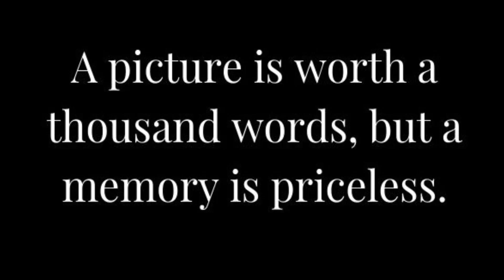Every photo of my friends in this video are priceless memories of my life.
It’s all those memory’s and moments of my life, which I have spend with all of my friends.
Miss you my dear friends.